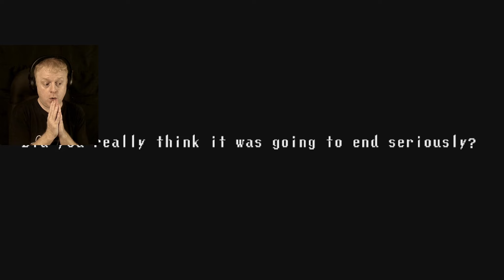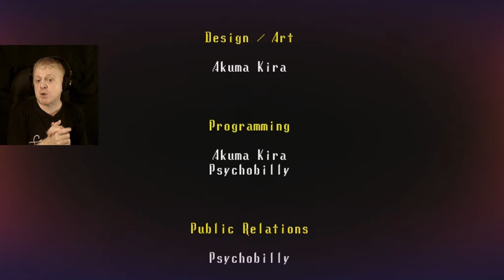1 LAST EPIC FIGHT | SPOOKY'S HOUSE OF JUMPSCARES - THE FINAL 100 ROOMS - PART 2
Here it is Buds. room 1000 and finally FREEDOM. . . .HAHAHA not so fast. Spooky has 1 more trick up her sleeve and the final test is going to be the most challenging.